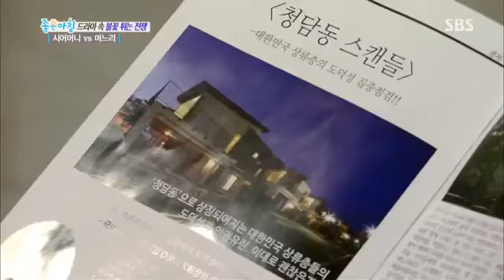고혈압 스트레스 유발자 시월드에 반격에 나선 며느리들! @좋은 아침 150227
SBS 좋은 아침 4553회(Ep.4553) 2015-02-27 [텔러들의 수다] ▷주간 핫 스토리 -새 월화드라마풍문으로 들었소 제작발표회 및 1,2회 영상 소개 -썸남썸녀의...